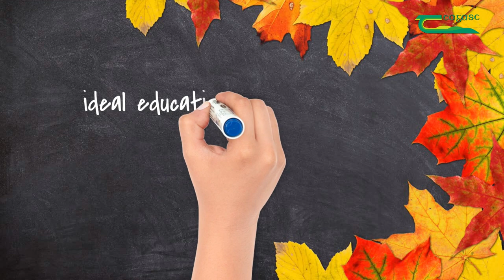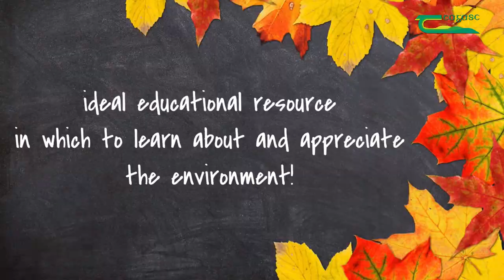The many benefits of our forests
Ciara, Teagasc's virtual forestry adviser highlights in this video some of the many and wide-ranging economic, environmental and social benefits our forests provide for us every day of our lives.